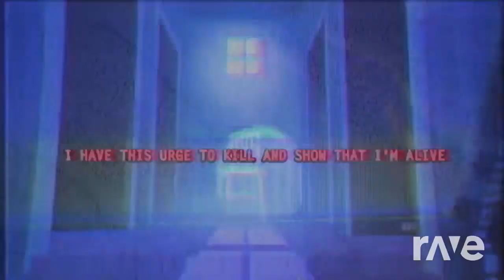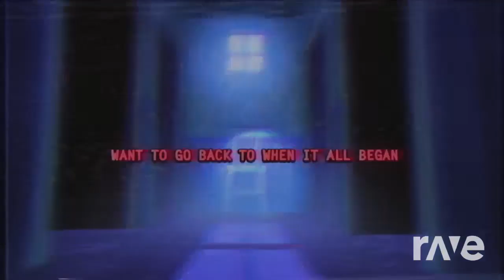Mashup | The Living Tombstone x Antler - I Got No Killers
Requested by @thomasparker1644
Some art by KillersRam And MontyJad